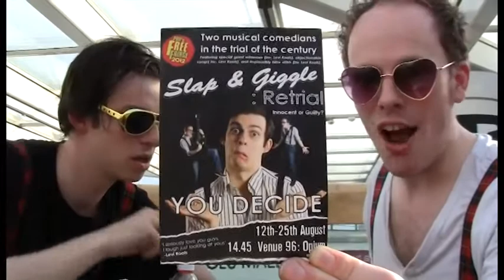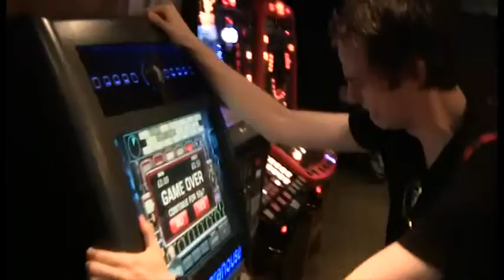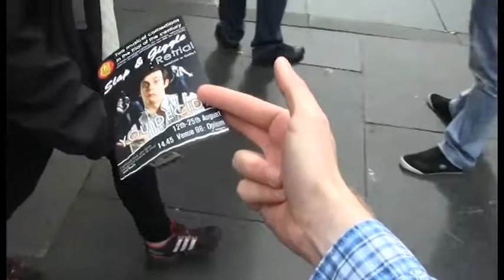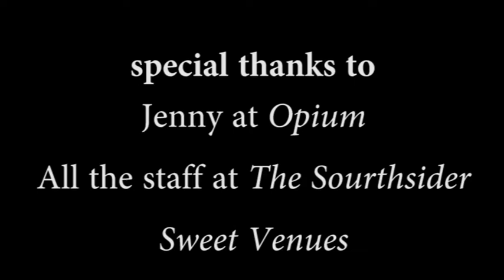Slap & Giggle Edinburgh 2012 - Documentary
A documentary about 2012's Edinburgh Festival.

Slap and Giggle, aka Sid Wick and James Bennison go through the harrowing experience of bringing 2 comedy shows to the Edinburgh Festival, contrary to popular demand.
Part of 2012's PBH Free Fringe, watch as they promote, perform, and partake in all Edinburgh has to offer, with distressing results.